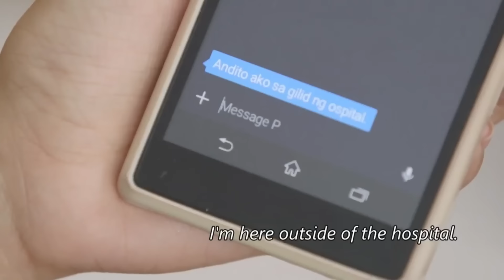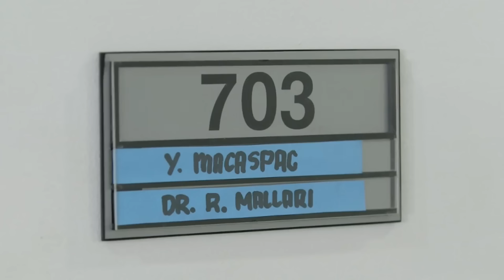[ENG SUB] Ep 78 | Pangako Sayo | Daniel Padilla, Kathryn Bernardo